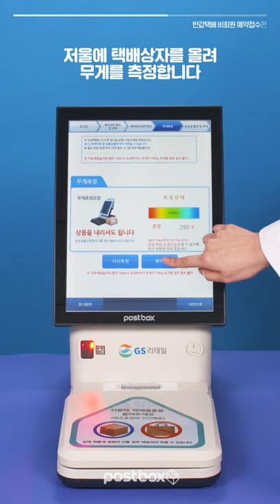편의점택배 보내는법 [GS25 반값택배 비회원 예약접수]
편의점택배 보내는 거 처음이시라고요? 걱정하지마세요! 따라만 하면 끝!
비회원으로 예약접수하고 불러오기 하면 끝~! 🙋‍♀️🙋‍♀️

1) 홈페이지/모바일APP에서 비회원으로 미리 예약을 합니다.
2) GS25 택배기기(장비)에서 비회원 예약번호를 입력합니다.
3) 예약내역 확인 후 무게를 측정합니다.
4) 출력된 운송장을 상품에 부착 후 카운터에 제시합니다.

* 반값택배 자세히 알아보기!